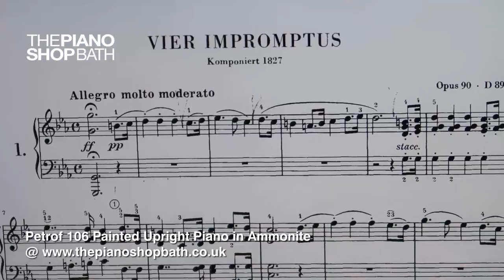1980 Petrof 106 Upright Piano painted in Ammonite @ The Piano Shop, Bath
Petrof 106 Painted Upright Piano
Pre-owned; manufactured in
H 1.06 m x W 1.44 m x D 0.54 m
Finish: Painted in Farrow & Ball’s ‘Ammonite’
Petrof pianos are known for having a romantic, rounded tone and this piano is no exception. With a responsive action and consistently warm tone across the registers, it is an excellent piano many levels of pianists. This piano has also been finished in Farrow & Ball’s ‘Ammonite’ give it a contemporary feel.

Nurry Lee performs a fragment of Schubert's Vier Impromptus